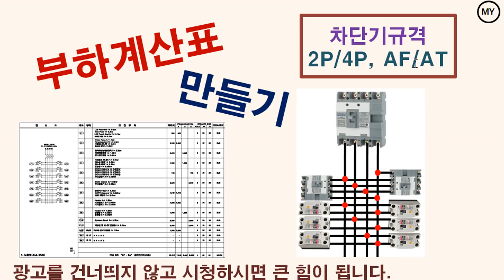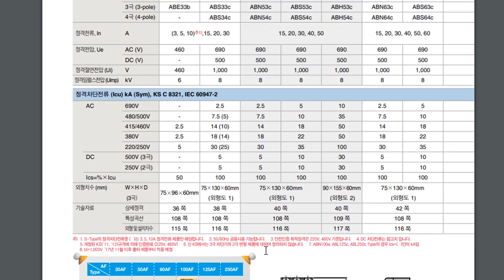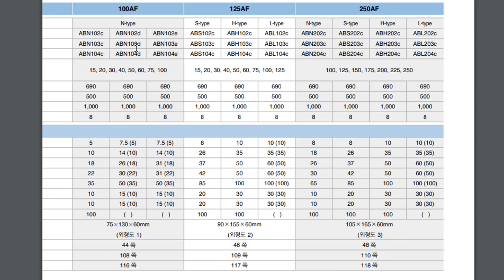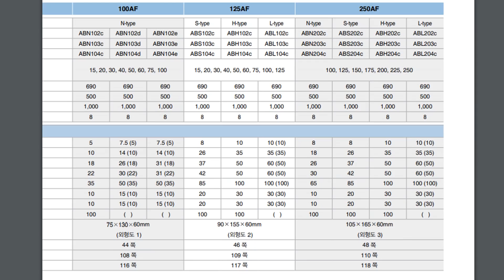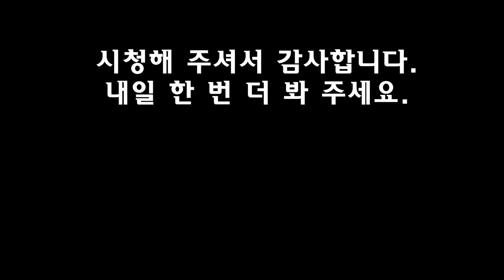[035][전기설계]부하계산표 만들기(차단기규격-AF/AT)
전기설계 작성하는 부하계산표를 만드는 방법과 차단기규격에 대한 설명입니다.